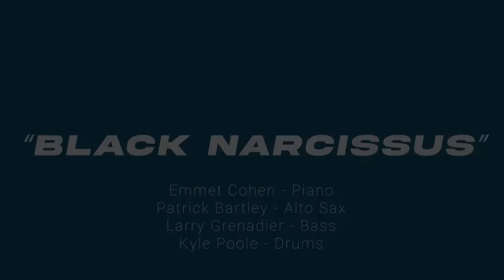Black Narcissus w/ Emmet Cohen, Patrick Bartley & Larry Grenadier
"Black Narcissus"